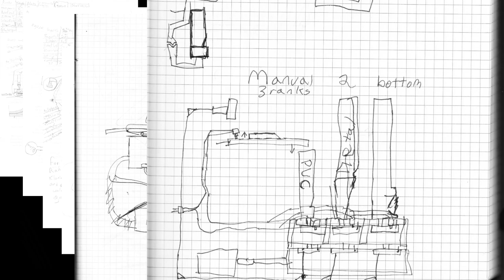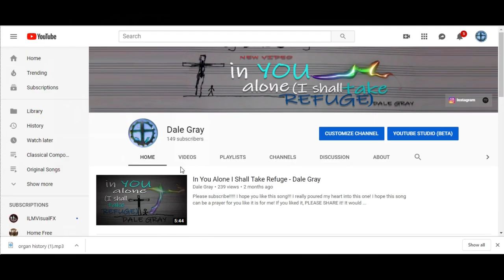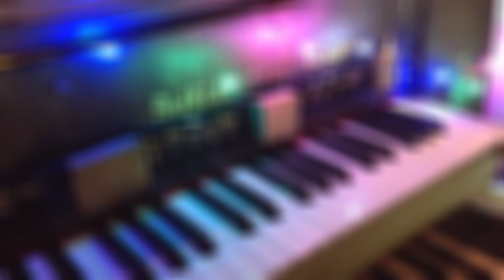History of the D and R Organ - My Homemade Pipe Organ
Hope you liked this video! Especially my narrating! Really stepped out of my comfort zone to do that! But I think it turned out ok!

Here's the links to my songs:
Revived: Youtube iTunes Amazon Spotify
In you Alone (I shall take refuge): Youtube Amazon iTunes Spotify
Original Songs Playlist! The 27 songs I've ever released!

When I was coming up with all these videos, I decided I wanted to do one about the history of the organ, mostly so I could show the videos of me building when I was 14 and the designs I drew up! Had tons of fun making this video! And I hope you like it!